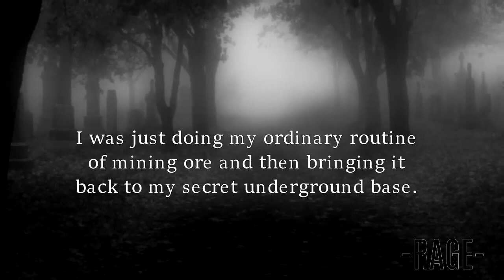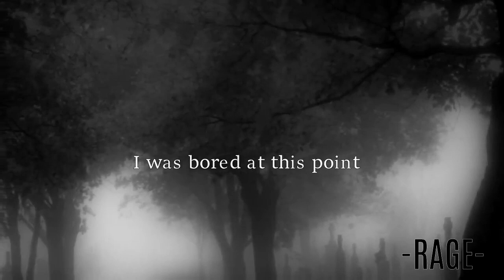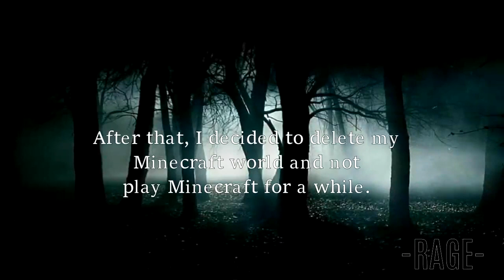Ko je Sister Lucy - MINECRAFT CREEPYPASTA